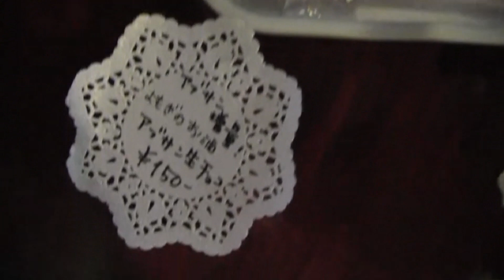2011.12.29 姫路 MUSHROOM [MUSHROOM FOREVER ] の一風景 入口～ユキのおやつ屋さん～ LOVELOVE セッティングまで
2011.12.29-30 MUSHROOM FOREVER での様子
ライヴハウス姫路マッシュルーム最後の日

さよならマッシュルーム　撮影：はにゃうにゃ

ほりゆうじ
燻裕理 (ヒロシNa )
LOVELOVE